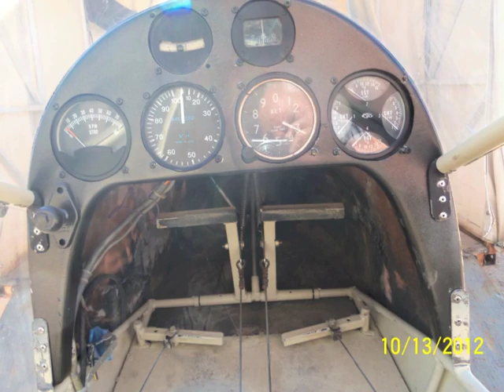Kolb Little Flight Movie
The Kolb Firestar I I